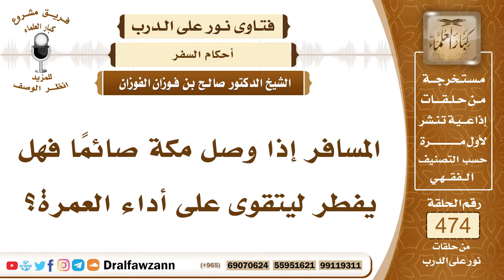6791- هل للمسافر للعمرة الفطر ليتقوى على أداء العمرة ؟ - الشيخ صالح الفوزان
"6791- المسافر إذا وصل مكة صائمًا فهل يفطر ليتقوى على أداء العمرة؟
الجواب: الجواب: نعم، ما دام أنه مسافر له أن يفطر وله أن يمضي ويكمل صيامه، فكونه يكمل صيامه أحسن لما بدأه ودخل فيه فكونه يكمله أفضل.
السيرة الذاتية:
للاشتراك في قناة الشيخ صالح الفوزان

14_ الشيخ محمد أمين الشنقيطي
يتيوب

15_سماحة المفتي عبد العزيز آل الشيخ
 يوتيوب

رئيس الفريق
لمشروع كبار العلماء